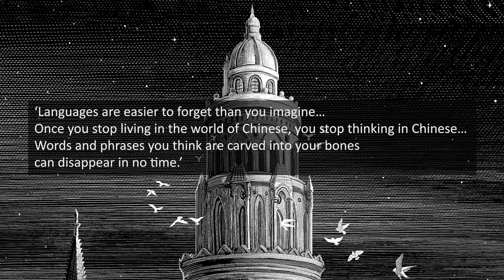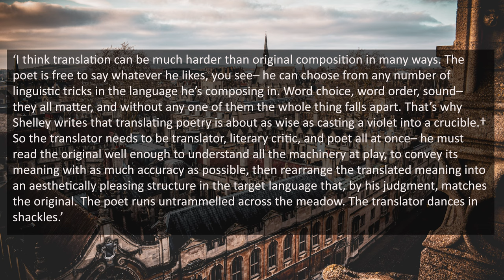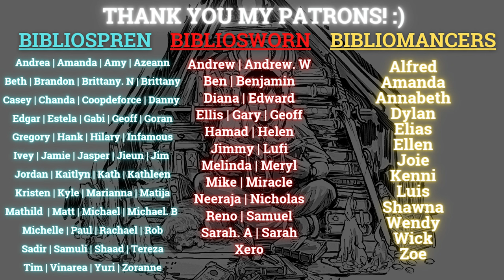The Finest Dark Academia I've Read | Babel by R.F. Kuang Book Review (Spoiler-Free)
Hi everyone! Today's video will be a spoiler-free book review of Babel by R.F. Kuang! It goes without saying that Babel was one of my most anticipated books of the year. I loved The Poppy War trilogy, and I've been looking forward to reading this ever since it was first announced. To put it simply, Babel is dark academia at its best. Let me know whether you've read R.F. Kuang's books before or not, did you love them, and are you looking forward to reading Babel?

Arts:
-Cover art of Babel by Nico Delort